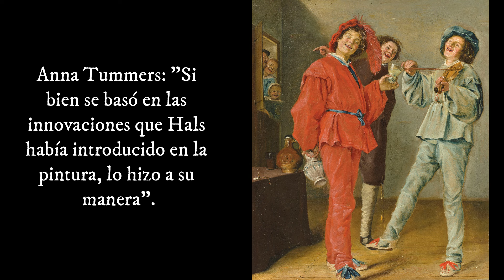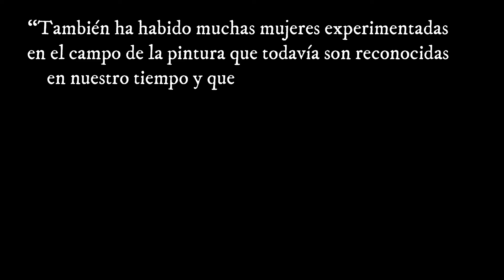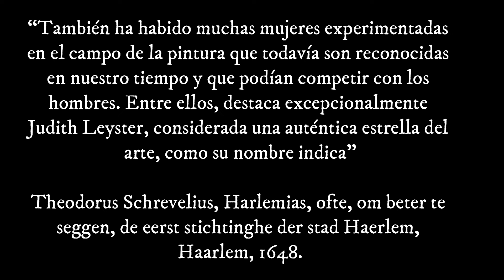Judith Leyster: Maestra Pintora del Barroco.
Judith Leyster fue una maestra pintora del Barroco flamenco que trabajó a la par de sus colegas contemporáneos. Pintó piezas modernas, dominó un estilo suelto  y supo incorporar todas las tendencias del momento a su propia manera. Íntima amiga de Frans Hals, sus obras se confundieron al punto tal de atribuir a Hals - y a cualquier otro pintor masculino del momento-  sus piezas. La figura de Leyster será recuperada a fines del siglo XIX e inicios del XX, pero aún hoy queda un lago camino por estudiar, analizar y evaluar en su trayectoria y producción.